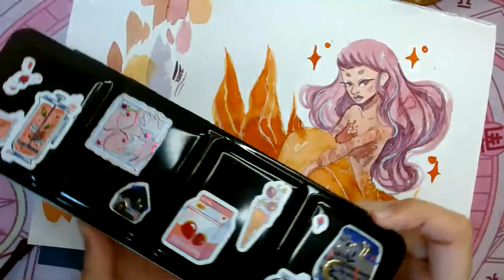Draw and Chill with me🦋 Watercolor LiveStream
Time to Draw and Chill with a little bit of Watercolor fun!
Take out your paints and come join me!